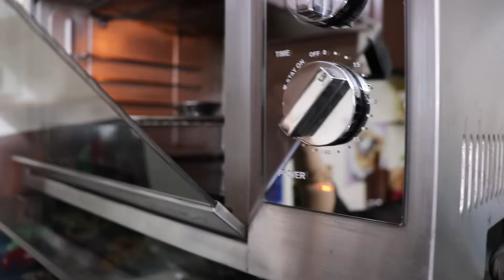अब घर में साफ़ करें ओवन के जिद्दी दागों को खास ट्रिक से | How to clean Oven at Home | Cleaning Tips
Aaj Maa, yeh kaise karun? par hum laye hai aise oven cleaning tips jo aapka kaam karde aasan.Yeh video me dekhiye how to clean your oven,useful cleaning tips,how to clean otg/oven,easy way to clean oven,microwave cleaning hacks,cleaning tips,oven kaise saaf karen ,microwave saaf karne ka tarika,easy way to clean oven,step by step guide to clean oven,microwave cleaning hack,diy how to clean microwave,microwave cleaning tips,how to clean microwave,microwave clean karne ka tarika,easy way to clean microwave,clean microwave with lemon,microwave cleaning tips,cleaning tips,cleaning hacks,smart hacks,amazing cleaning hacks aur bhi kai tips dekhiye Maa,yeh kaise karun? par.

इस वीडियो में दिखाए ओवन को क्लीन करने का आसान तरीका | इन आसान टिप्स से करें अपने ओवन की सफाई |चुटकियों में चमक उठेगा आपका ओवन , यह ट्रिक से करें सफाई | माइक्रोवेव के जिद्दी दाग को कहें अलविदा , करें साफ़ यह एक स्पेशल चीज से | ओवन को साफ करने के बेहतरीन तरीके | माइक्रोवेव ओवन को साफ करने का तरीका आपको बहुत पसंद आएगा | इस वीडियो को लाइक, शेयर जरूर करें | चैनल को सब्सक्राइब करना न भूलें |